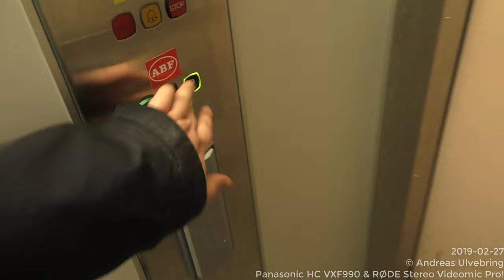1987 KONE M Hydraulic elevator @ Nygatan 8, Bollnäs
Manufacturer:
Installation year:
Current moderniser:
Latest modernisation year:
Serial Number:
Capacity: _Kg (_lbs.) - _ Persons
Floors: _ =

Location: Nygatan 8, Bollnäs SWEDEN!